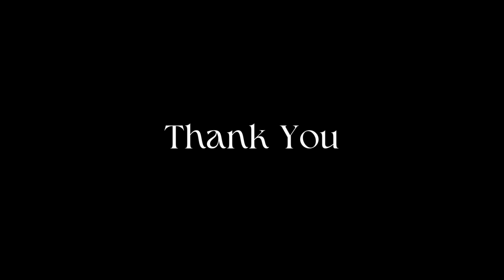Mahabharat by Midjourney AI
Immerse yourself in a mesmerizing tale of ancient wisdom and modern innovation as we present a comprehensive rendition of the revered Mahabharat, using AI-technology for an unparalleled storytelling experience. Venture forth on this unique odyssey where the grandeur of the past meets the novelty of the future.

Mahabharat, an epic saga from the annals of Indian history, unveils the gripping battle between the Kauravas and the Pandavas, clans of cousins entrenched in a struggle for power. Our detailed AI reimagining brings to life these intricate narratives, filled with political strategies, plot twists, and profound philosophical underpinnings that continue to engage and fascinate audiences worldwide.

Witness the pathos and tragedy of the story as it unfolds, punctuated by the demise of beloved characters, leaving a lasting impact on the viewers' hearts. Mahabharat, in its complexity, explores an array of themes such as loyalty, honor, duty, and the inevitable outcomes of our deeds. Coupled with moments of valor, self-sacrifice, and victory, it's an epic that paints a rich and realistic tapestry of life.

Ultimately, Mahabharat stands as a profound exploration of Dharma or righteousness, illuminating the battle to uphold it amid adversities. It showcases human imperfections, the potential for redemption, and the transformative power of love and forgiveness.

In summary, our AI-rendered Mahabharat is a highly nuanced and multifaceted epic that transcends time, continuing to inspire, evoke thought, and encourage introspection in its audience. Join us on this unforgettable journey, a unique blend of tradition and technology that redefines the art of storytelling. Experience the Mahabharat like never before!

Track: "The Power Within All Along", The Moody Monarch

Track: "Stormy Seas in the Unknown", The Moody Monarch